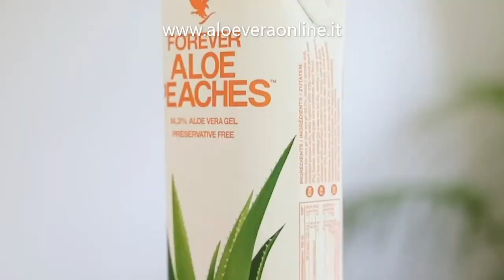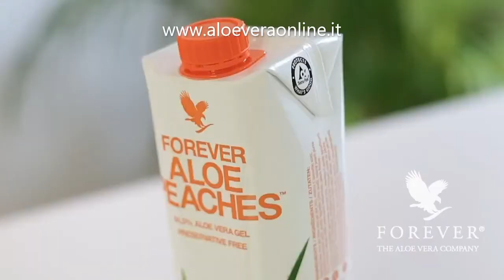Aloe Vera Gel al gusto di pesche! Forever Aloe Peaches™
Hai provato a bere Aloe Vera ma hai smesso perché non hai sopportato il gusto?

ORA c'è la nuova versione dell'Aloe Forever al gusto pesca: l'unico delle 4 bevande all'aloe vera nel quale non senti proprio il gusto dell'aloe!

Con 84,3% di puro Aloe Vera Gel stabilizzato al 100%, 8% di purea naturali di pesca, Vitamina C e succo concentrato di uva bianca.

Per poter godere degli effetti benefici che l'aloe da bere ha sul nostro organismo anche per i palati raffinati e sensibili.

Una carica di energia in più, fa bene al sistema immunitario, la pelle, il sistema digerente, la gola e riequilibra tutto il nostro organismo.

Acquisti con spedizione in Italia si possano fare dal sito

Consulenza gratis da Martina Hahn, naturopata:
(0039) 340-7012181 (ore 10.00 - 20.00 ogni giorno) anche Whatsapp.